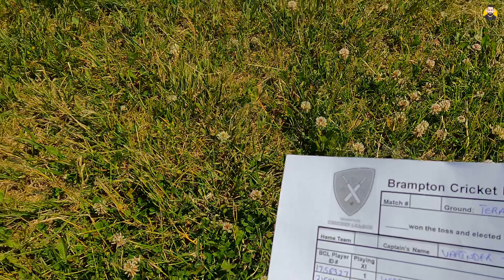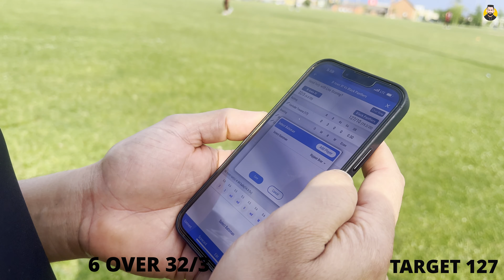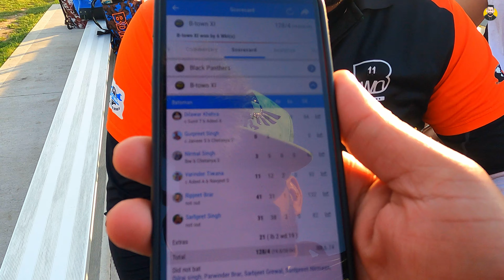BTOWN 11 VS BLACK PANTHER SESSION 2022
HELLO
CREATIVE VLOGS

LIVE CRICKET MATCH STREAMING | CRICKET VLOGS | TRAVLING VLOGS | INFROMATINAL VLOGS

FOLLOW ON FACEBOOK: CREATIVE VLOGS